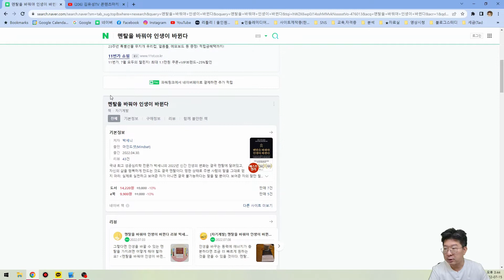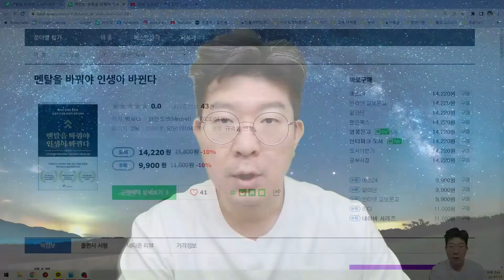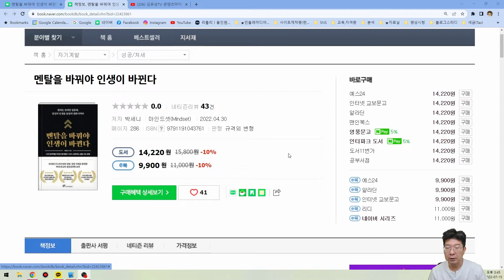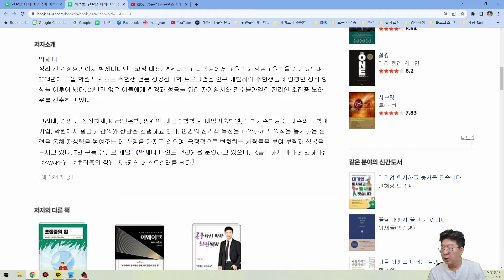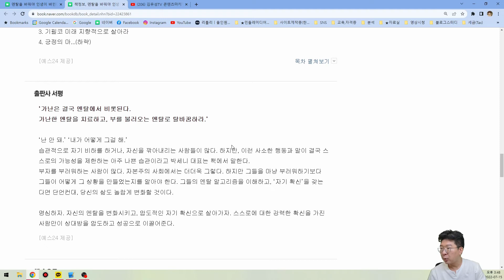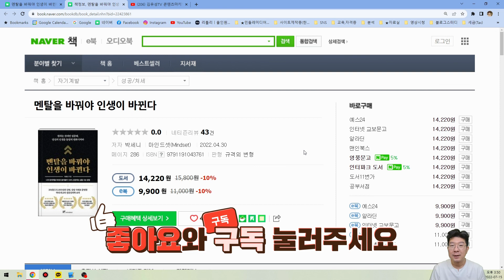책추천!! 멘탈을 바꿔야 인생이 바뀐다.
책 제목이 정말 강렬했습니다.

멘탈을 업그레이드 하기 위해서 이 책을 전자책으로 구입하여서 읽어보았는데요. 멘탈을 통해서 부를 창출하고 새로운 인생을 살아가고 싶은 분이라면 이 책 강력 추천합니다!!!

박세니 대표님이 전해주는 멘탈에 관한 이야기를 책으로 볼수 있습니다.

[김유성TV] 비즈니스(콘텐츠제작/교육) 문의
- (제작) 홈페이지제작, 홍보영상제작, 라이브생중계, 행사촬영편집, 온라인마케팅 컨설팅
- (교육) 온라인마케팅 교육, 영상크리에이터 교육, 미디어교육